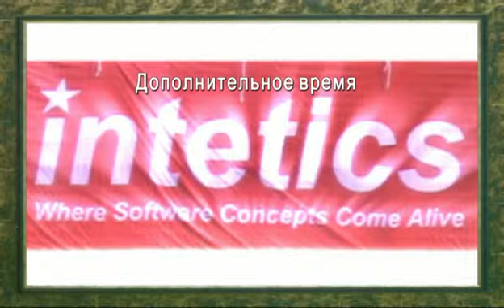65. Echostar - Altron (4:3, доп.вр.; осн.вр. 3:3) дополнительное время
IT-Лига 10. Четвертьфиналы. IT-League Cup.
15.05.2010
65. Echostar - Altron (4:3, доп.вр.; осн.вр. 3:3)